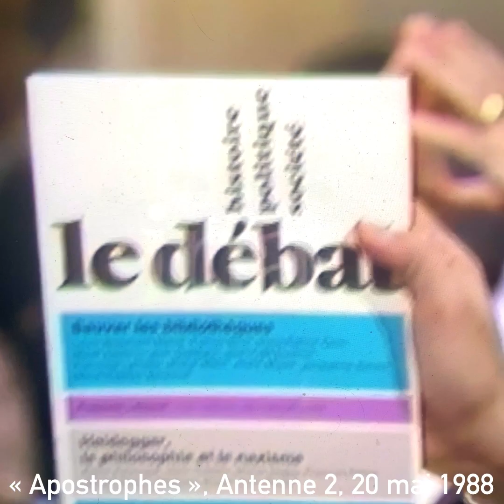FÉDIER, HEIDEGGÉRIEN EN CHEF, RECADRÉ PAR PIVOT (1988)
🔴 François Fédier persévère dans son apologie et sa lustration délirantes du nazi Heidegger, et se fait proprement recadrer par Bernard Pivot dans son émission littéraire, « Apostrophes », en 1988 (à la suite de la parution de la bombe de Víctor Farías, « Heidegger et le nazisme », Verdier, 1987).
Avec Alain Renaut, et Luc Ferry – alors bien plus frais intellectuellement qu'en 2020.